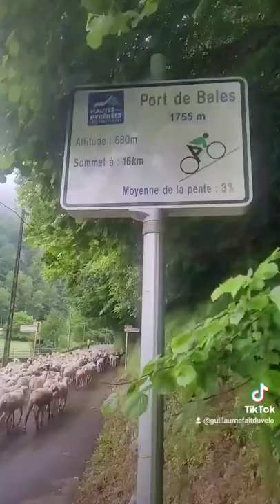les moutons dans le Port de Balès